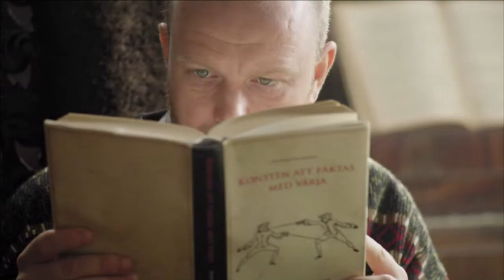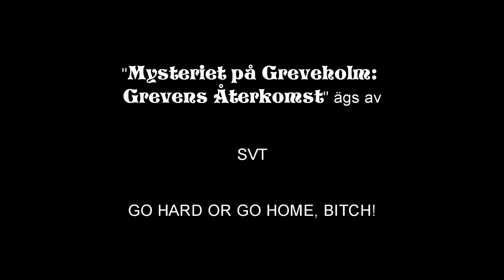Felix Recenserar - Mysteriet på Greveholm 2 (#5 av 24)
I dagens avsnitt av julkalendern försöker de göra humor med tapeter. Det går inte så bra.

FÖLJ OSS!